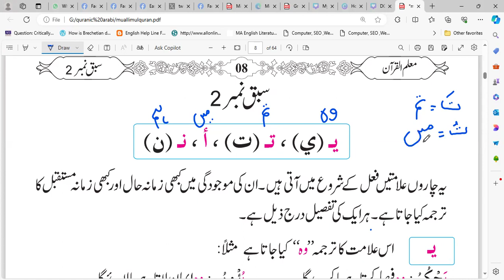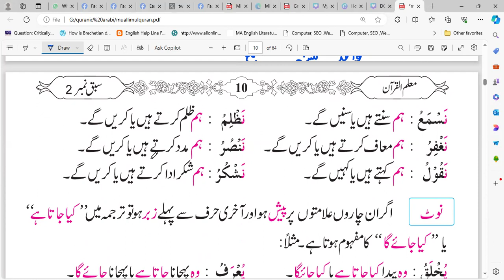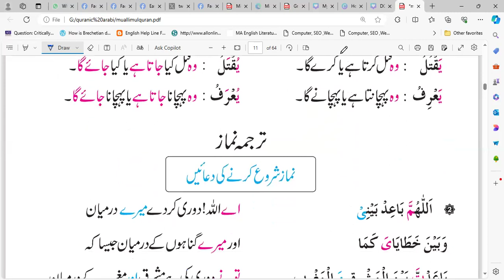arabic grammar lesson# 3 aa taa yaa naa